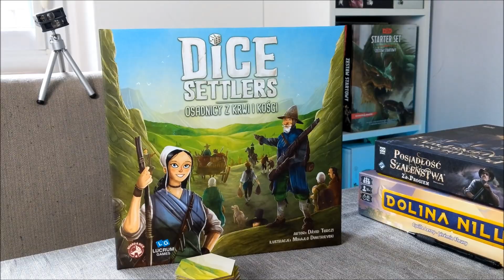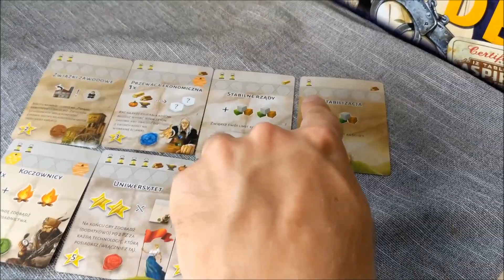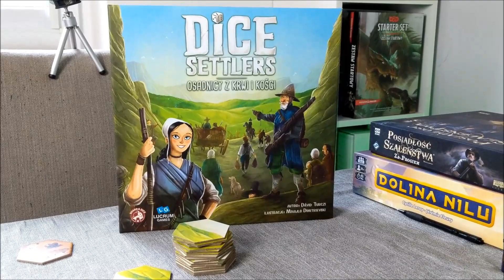Dice Settlers Osadnicy z Krwi i Kości - zasady, przykładowa rozgrywka